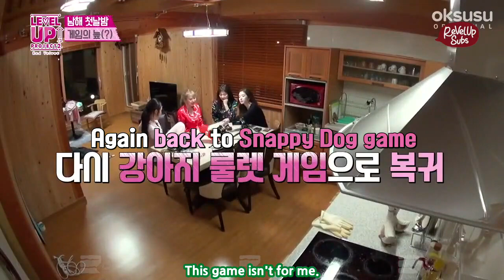Level Up! Project Season 2 Playing Game Funnies #1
Red Velvet